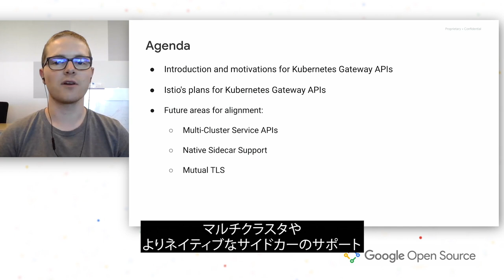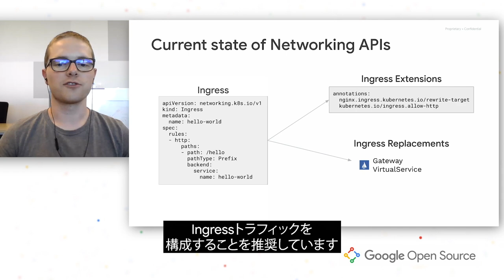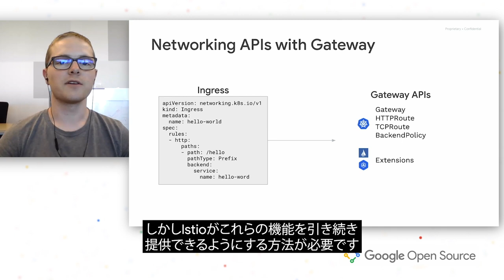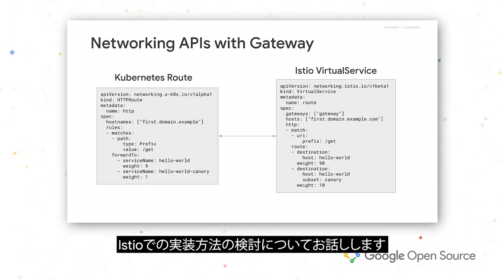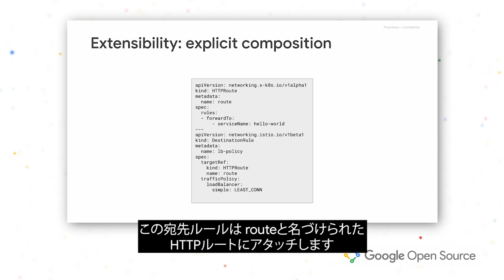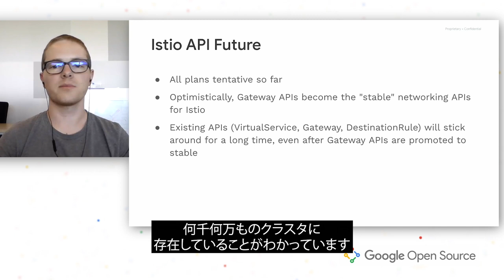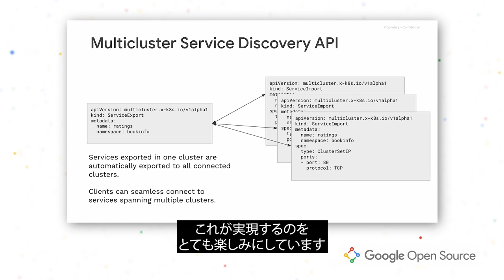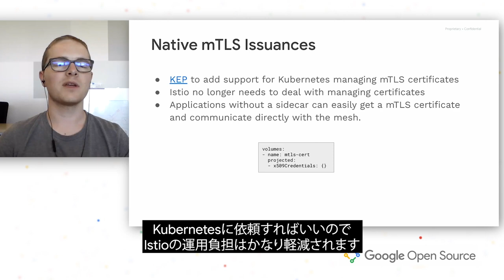[JP] Google Open Source Live presents Istio | Working with Kubernetes community to standardize APIs